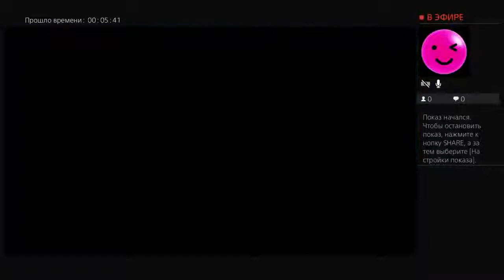Ps4 need for speed payback Velizar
G clasa